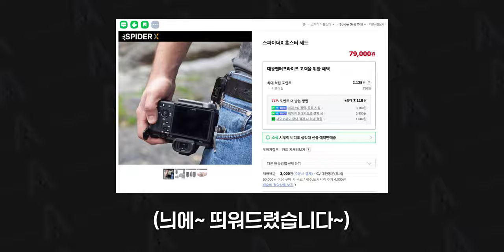사진촬영할 때 쓰기 좋은 가성비 촬영 아이템! | 사진촬영 장비 추천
여러분이 가장 만족하며 사용하는 장비는 무엇인가요?

*타임라인

00:00          시작

00:11          오늘의 주제

00:21          보웬스 변환 브라켓

00:43          울란지 슈퍼클램프

01:34          블랙 개퍼테이프

02:15          Haida ND + CPL 가변필터

02:44          시루이 스파이더X 홀스터 세트

03:20          배트맥스 니콘 충전기

03:44          다이소 시에라컵 파우치

04:13          클레버타키온 보조배터리

04:50          롤트레팔지 1000x20m

05:31          칼라펠트 부직포 롤

05:54          대한 Vray-280S A스탠드

06:14          스몰리그 니콘 Z8 카메라 케이지 키트 3941

*Camera

Sony A7S3
Sony A7M4
Sony A7C
panasonic S5M2

*Lens

*Tripod

*Gimbal

*MIC

Comica -  VM20
Logitech Blue Yeti Nano
Sony ICD-T660
Godox Movelink II M2
Zoom h6
IPhone 11
*Lighting

Godox SL60W
Zhiyun-tech MOLUS X100
Luxpad 43h
Godox LA150Bi
Godox VL300II

* Field Monitor

Godox GM6S

*PC

*Editing tools

다양한 모션 탬플릿은 "motionarray"

* 본 영상과 썸네일에는 [지마켓산스, 웨이브] 사용되었습니다